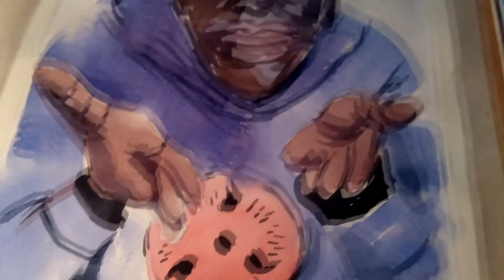How to draw Khabi Lame with paints quickly! 100 subscribers - a cartoon about an artist! :)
Easy Anime Drawings